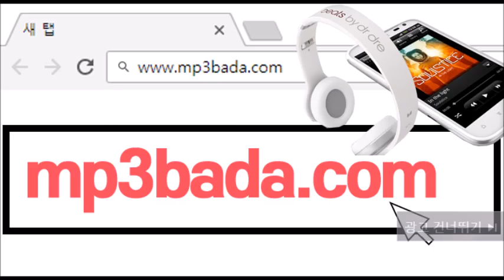Yesterday - 선명(先命)